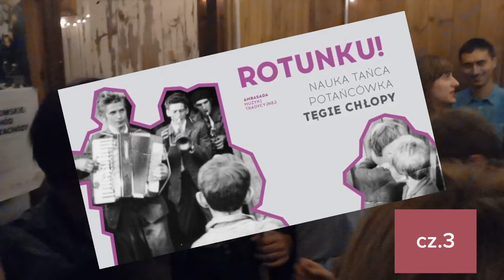3/ TĘGIE CHŁOPY 🍷🎼🌻⚘🐗🌼🎈10.11.2023 WARSZAWA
Tym razem w ramach naszego cyklu ROTUNKU! zapraszamy na potańcówkę z taneczną muzyką Kielecczyzny w wykonaniu Tęgich Chłopów!

Kapela Tęgie Chłopy kontynuuje tradycje muzyki tanecznej Kielecczyzny w jej autentycznej i niestylizowanej formie. Repertuarem i instrumentarium nawiązuje do najlepszych wzorów – tradycyjnych kapel ogrywających dawniej wesela i wiejskie zabawy w okolicach Łagowa i Opatowa, m.in. kapeli braci Witkowskich z Orłowin, Krakowiaków ze Zbelutki, Antoniego Witkowskiego z Cisowa i wielu innych.
Nazwa zespołu jest muzyczną deklaracją: Chłopy grają przede wszystkim kieleckie „chłopy” – trójmiarowe, śpiewne melodie typowe dla wschodniej Kielecczyzny, zwane także „światówkami” lub „śpiwami”.

Kapela grała do tańca podczas zabaw tanecznych i festiwali muzyki tradycyjnej i współczesnej w całej Polsce, a także w Szwecji, Francji, Norwegii, Portugalii i Korei.
Tęgie Chłopy wydały dotychczas trzy płyty: Dansing (wyd. Muzyka Odnaleziona, październik 2015), Wesele! (grudzień 2017, wyd. Wodzirej) i Rakieta! (listopad 2021, Echo Production). W 2019, w plebiscycie przeprowadzonym przez Radiowe Centrum Kultury Ludowej wśród swoich słuchaczy, Dansing został uznany za najlepszą polską płytę folkową 25-lecia. Rakieta! – płyta z piosenkami nie tylko dla dzieci – zwyciężyła w fonograficznym konkursie Polskiego Radia na Folkowy Fonogram Roku 2021.

Tego wieczoru zagrają:
Maniucha Bikont (tuba, śpiew), Ewa Grochowska (skrzypce, śpiew), Dorota Murzynowska (baraban), Mateusz Kowalski (akordeon), Maciej Filipczuk (skrzypce), Michał Maziarz (sakshorn tenorowy), Michał Żak (klarnet, saksofon), Marcin Żytomirski (skrzypce), Szczepan Pospieszalski (trąbka) i Kazimierz Nitkiewicz (akordeon, trąbka) i przyjaciele, Aleksander Kwietniak (klarnet), Piotr Wróbel (puzon, tuba) i Patryk Walczak (akordeon).

Przed potańcówką będzie można poduczyć się tańców na warsztatach tanecznych. Nauka z muzyką na żywo.

Poziom: dla każdego

Warsztaty taneczne poprowadzi:

MARTA DOMACHOWSKA
Etnolożka, badaczka polskiej kultury ludowej, uczennica wiejskich śpiewaków, tancerzy i muzykantów. Współzałożycielka toruńskiej grupy „n obrotów” oraz Forum Muzyki Tradycyjnej. Od kilkunastu lat zgłębia, praktykuje i popularyzuje polskie tradycje muzyczne, m.in. organizując potańcówki, koncerty, warsztaty i spotkania śpiewacze. Prowadzi autorskie warsztaty taneczne i wokalne oraz umuzykalniające warsztaty wiejskich zabaw dziecięcych. Gra na basach i bębenku obręczowym. W składzie formacji Sekund Hand (Rosik/Domachowska) sekunduje skrzypaczce, Katarzynie Zedel i i harmonistce-mistrzyni, Wiesławie Gromadzkiej. Na co dzień zajmuje się edukacją w zakresie polskiej kultury ludowej i organizacją wydarzeń muzycznych w Muzeum Etnograficznym im. Marii Znamierowskiej-Prüfferowej w Toruniu.
Lubi jak jest do rymu i do taktu.

PIĄTEK
10/11/2023
19:00 warsztaty
21:00 potańcówka

(warsztaty potrwają ok. 80 min)

KOSZTY I ZAPISY

Udział w warsztatach: 20 zł*
Udział w potańcówce: 30 zł

Płatność na miejscu gotówką.

*NA WARSZTATY
NALEŻY SIĘ ZAPISAĆ ZA POMOCĄ FORMULARZA ZGŁOSZENIOWEGO POD LINKIEM:

(płatność przelewem)

Dofinansowano ze środków Ministra Kultury, Dziedzictwa Narodowego pochodzących z Funduszu Promocji Kultury oraz ze środków własnych Stowarzyszenia Dom Tańca (1%).

Ambasada Muzyki Tradycyjnej utrzymuje się jedynie z datków darczyńców i z pracy wolontariuszy. Pomóż Ambasadzie działać – wesprzyj i Ty.

Domek nr 3/20 przy ul. Jazdów jest wykorzystywany na cele kulturalno-społeczne przez Stowarzyszenie „Dom Tańca” dzięki pomocy Miasta Stołecznego Warszawy – Dzielnicy Śródmieście.